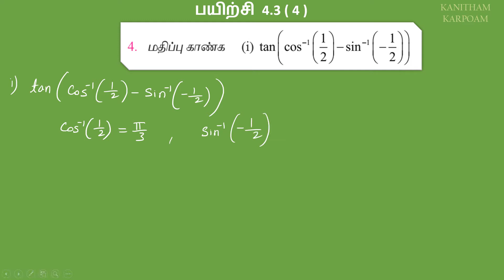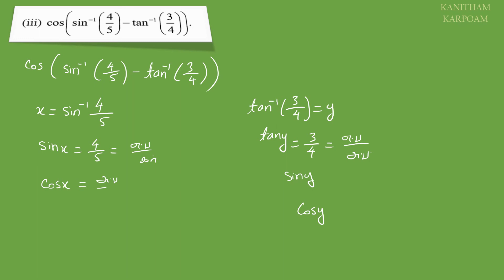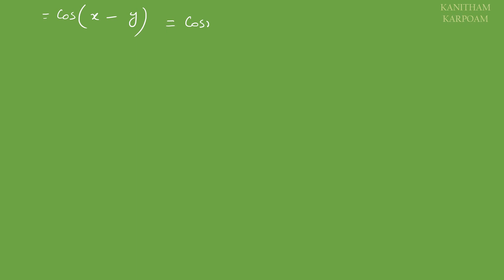TN 12th Maths Tamil Medium Exercise 4.3 Sum 4 Lesson 4